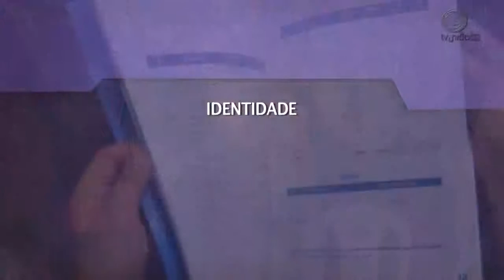Multirão Formalização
Matéria exibida em 08/07/2015 no telejornal União Brasil sobre o processo de formalização de comerciantes.